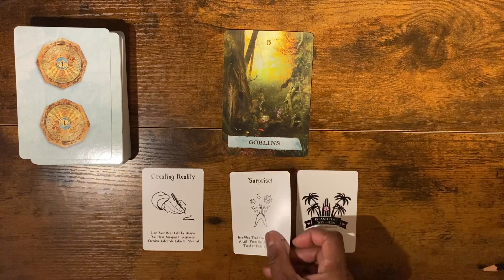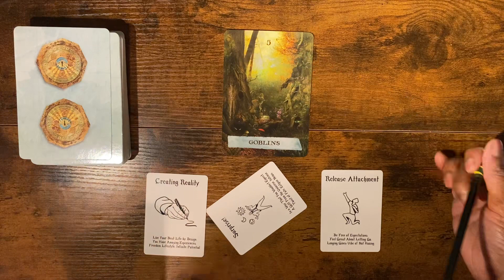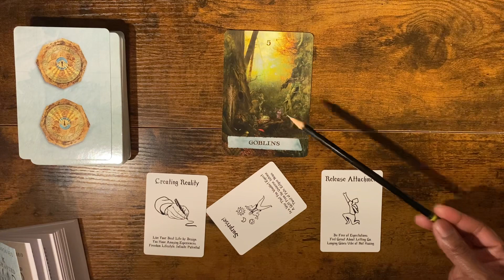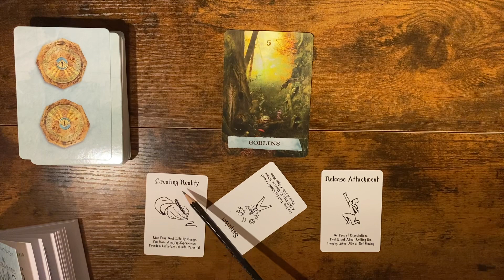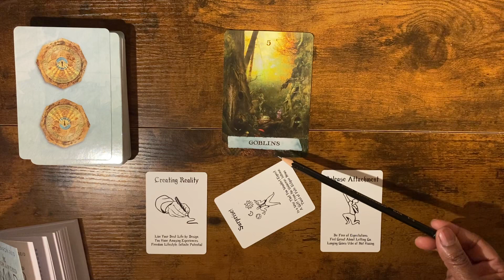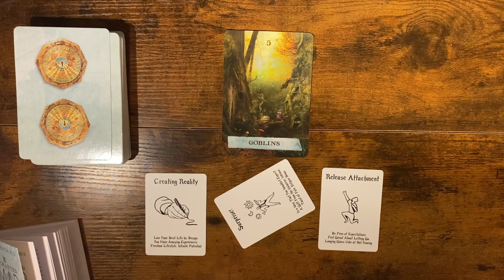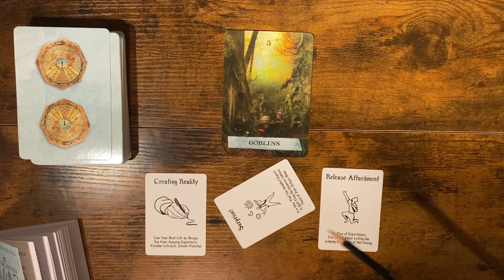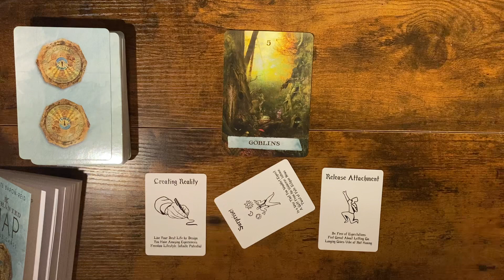CAPRICORN | Oracle Reading | Reading Journey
Welcome to your reading! Check out the reading schedule below. For information about me and this channel.

Below, you will find the reading schedule for each zodiac sign.
To book a reading with me contact (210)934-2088 readings are $20 USD

Also, I will NEVER  reach out to you for readings or anything else. Please be aware of Scammers on the platform.